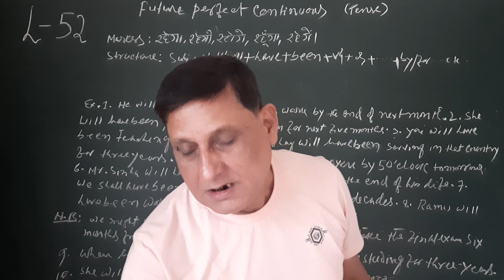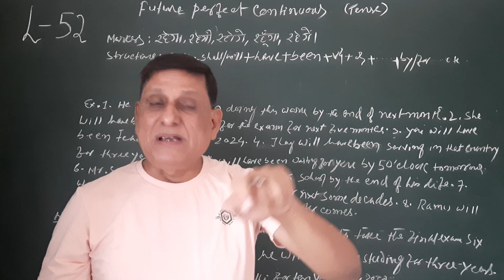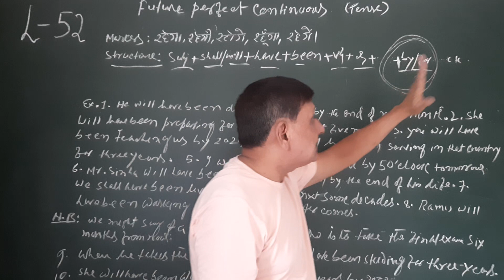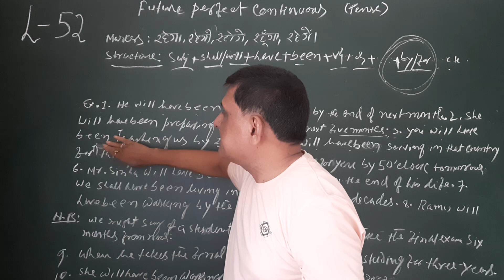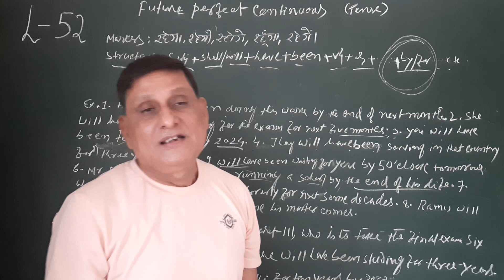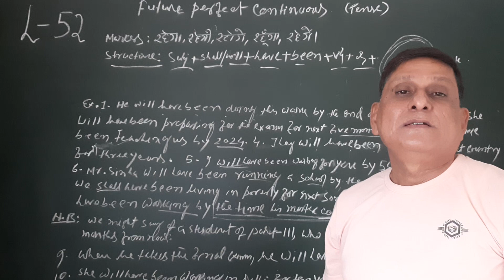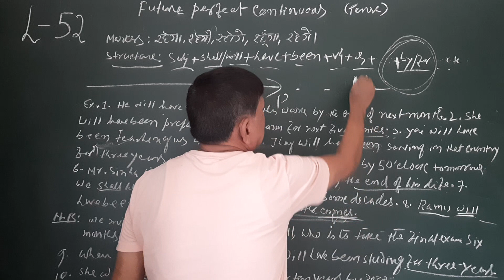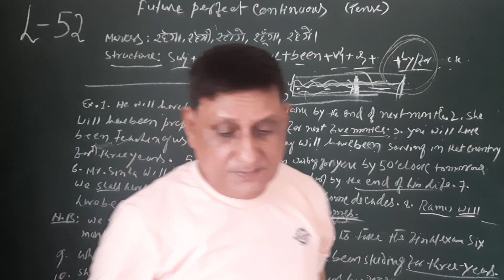Future Perfect Continuous / progressive ( Tense ): concept & definition with suitable examples .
Future Perfect Continuous/ progressive ( Tense ) with examples in English & Hindi .
# Future Perfect Continuous ( Tense ) kise kahte hai aur kaise banta hai ?
# concept, definition , structure, markers , structure and a lot of examples of Future Perfect Continuous .
# future perfect continuous can't be used without by / for + time / equivalent
The difference between Future Imperfect and Future perfect Continuous .
D.K. Jha English